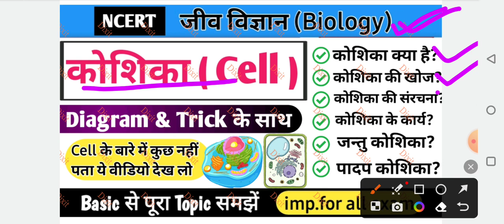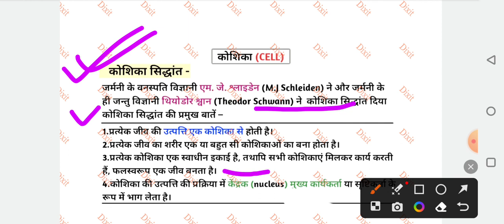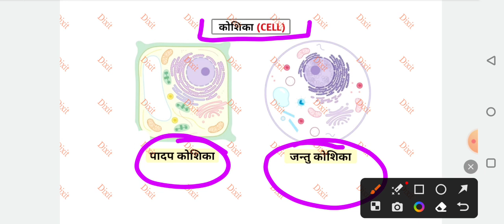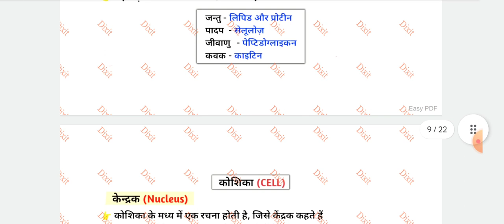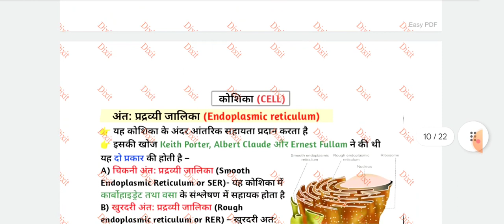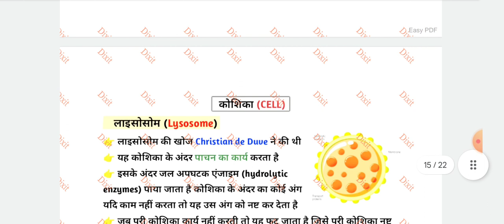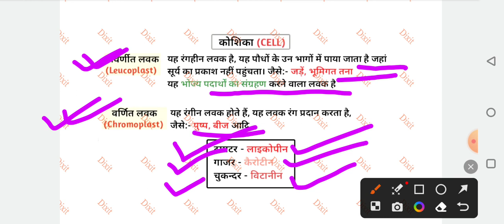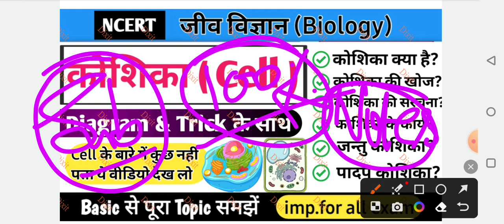जीव विज्ञान -02 || Biology Class || कोशिका (Cell) || कोशिका, राइबोसोम, लाइसोसोम, केन्दक, Cell Wall